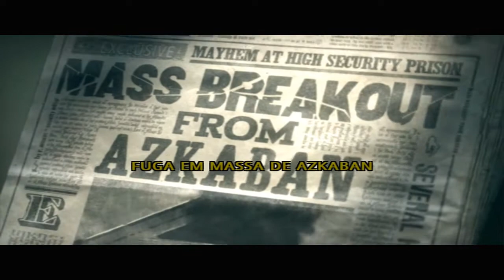Harry Potter e a Ordem da Fênix #12 Poderoso Dumbledore! (DUBLADO em Português PT-BR) PC GAMEPLAY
Gameplay do 12° Episódio do Jogo Harry Potter e a Ordem da Fênix Dublado em Português do Brasil (PT-BR).

O mesmo é um videojogo baseado na adaptação cinematográfica do quinto livro da escritora J.K. Rowling, a ser lançado junto com o filme em Julho de 2007.

A Electronic Arts em Novembro de 2006, declarou que o ponto marcante do jogo é explorar o castelo de Hogwarts como nunca antes, enfrentando missões baseadas no livro/filme com algumas adaptações para o jogo, sendo lançado para XBOX 360, PC, PS3, WII, DS, PS2, PSP, GameBoy Advanced e Mac.

O Método Fan Art irá te ensinar a desenhar da forma mais rápida e simples, mesmo que você tenha o famoso "dom" para desenhar. Acesse Agora!

Deixe o seu LIKE, se possível comente e se-inscreva para não perder os próximos vídeos, Obrigado a todos pela audiência fiquem com Deus e até a próxima...;)